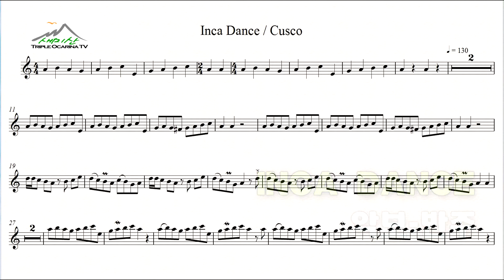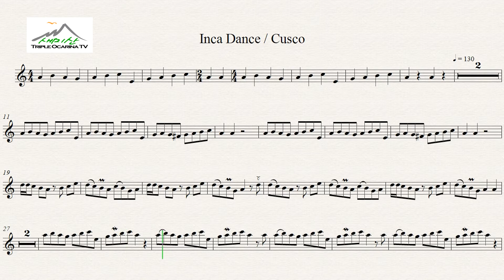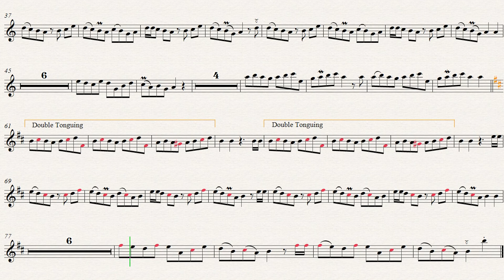Inca Dance(Cusco)- Sheet Music 악보와 반주, Backing Track, MR, Karaoke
오카리나로 연주한 영상을 참고하세요.